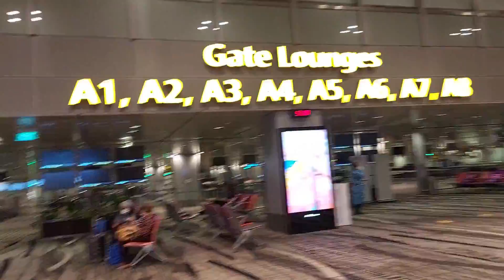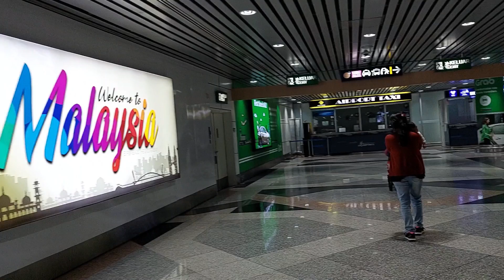Flying with a 4 month old BABY I চার মাস বয়সের বাচ্চাকে নিয়ে Plane Journey I Her first flight I 2021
Dear friends, in this video I am sharing an exclusive travel experience, we flew from from Melbourne, Australia to Kuala Lumpur, Malaysia with our 4 month old baby Sneha and vlogged the entire experience. I share how to prepare for flying with a baby and what the real flying experience is like with a baby.